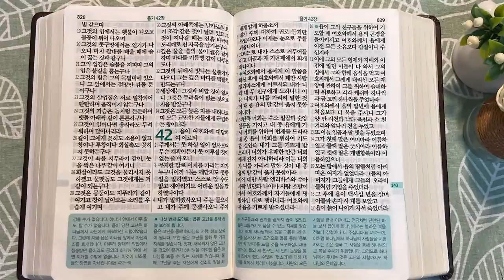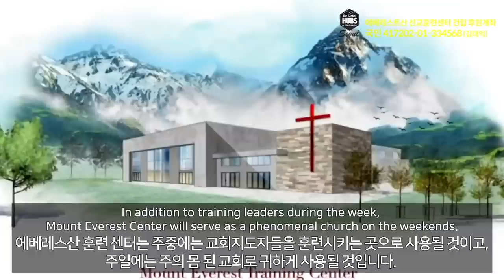6회독 14일 | 욥기(통독성경 130~140일) | 성경을 열면 기적이 열립니다. | 통박사 조병호의 역사순 성경통독